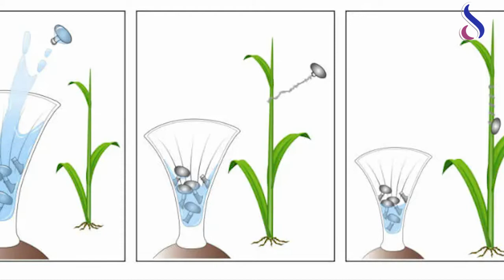Soumya's capsules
Episode : 5 ഒറ്റ നോട്ടത്തിൽ ചെറിയ പക്ഷിക്കൂടുകൾ, അതിൽ മനോഹരമായി തിളങ്ങുന്ന കുറെ മുട്ടകളും .
യഥാർത്ഥത്തിൽ അത് പക്ഷികൂട് ഒന്നും അല്ല കേട്ടോ !
എന്താണെന്നു അറിയണ്ടേ ?// Bird's Nest Mushroom //